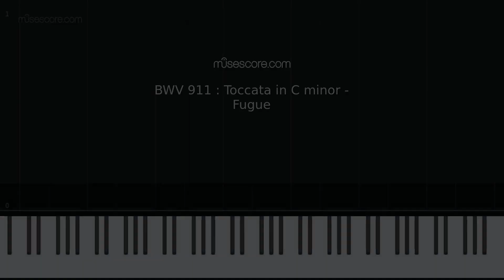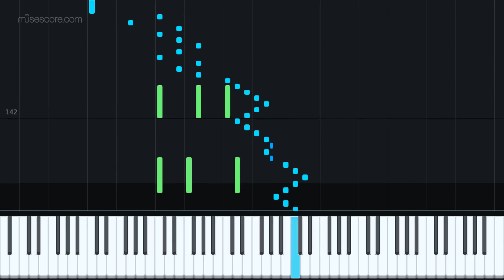BWV 911 : Toccata in C minor - Fugue